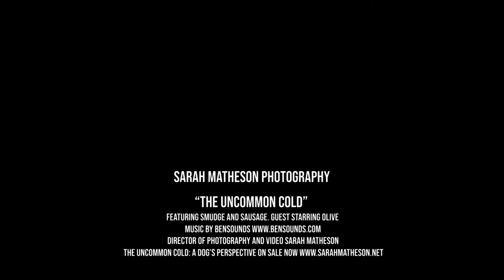The Uncommon Cold: The Director's Cut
Smudge hates it when Sausage hogs the limelight - so here is his Director's cut.
Dachshunds Smudge and Sausage create a phrase book for COVID-19.